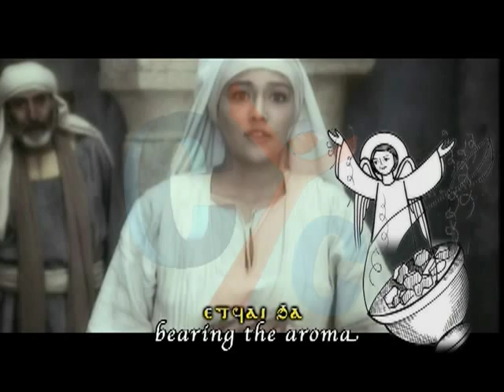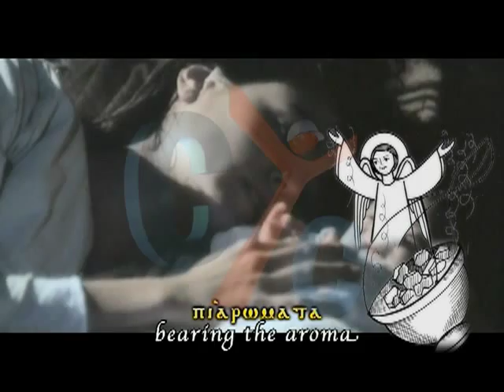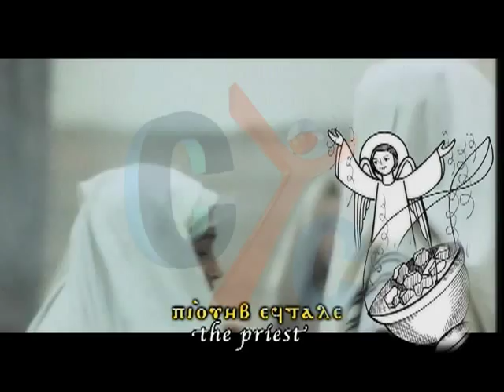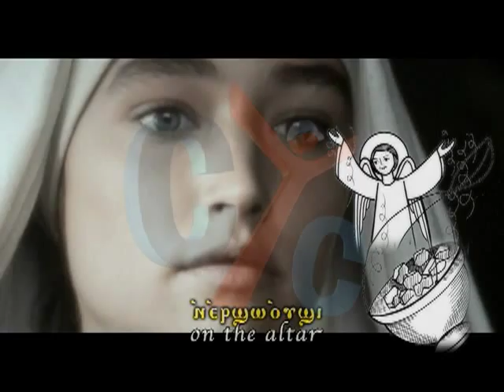Tay shorii -hymns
hymns at Christian Youth Channel - CYC